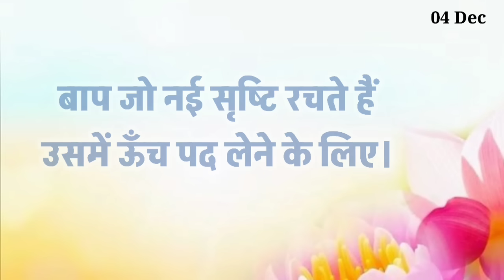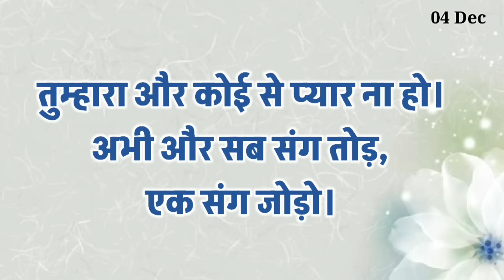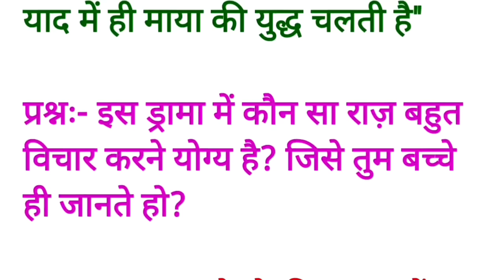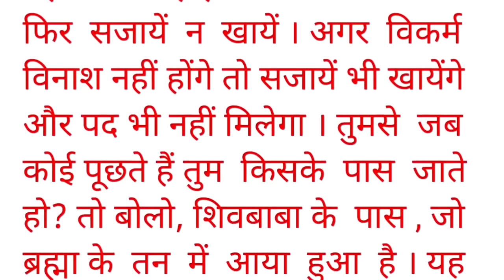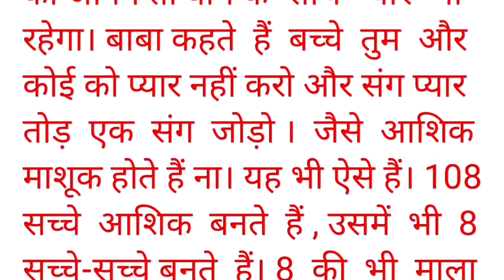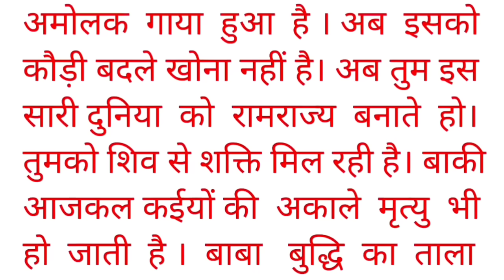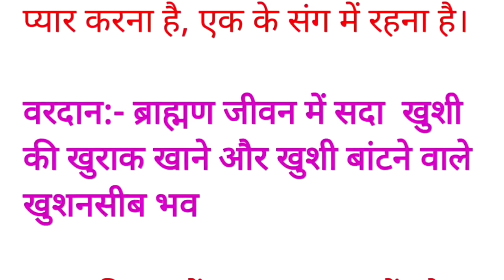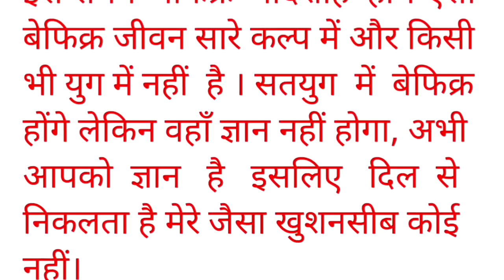4 December 2024 murli/ Aaj ki Murli with Text/ आज की मुरली/ 04-12-2024/ Today Murli